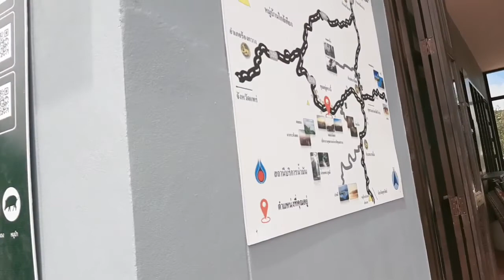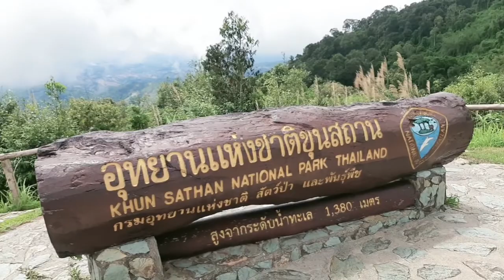Khun Sathan National Park - Clip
Khun sathan national park is one of the attractive places in Nan.
Sharing a clip from our six hours road trip.